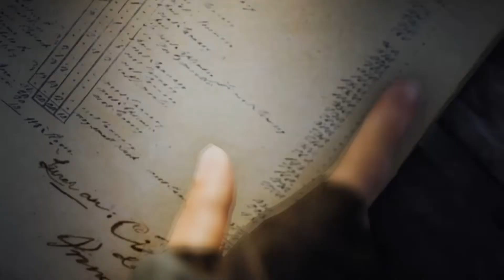Gram w Assassin's Creed: Unity #5 - Michael Bay??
Ten odcinek pokaże nam, jak assassyni działają z ukrycia :D

Assassin's Creed belongs to Ubisoft
I take no credit for making this game. I just love playing it ; )